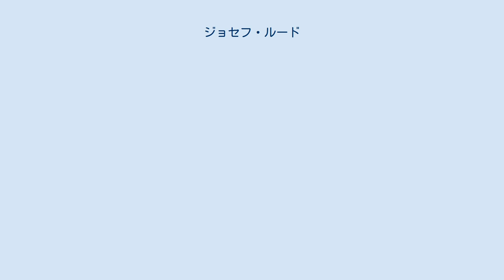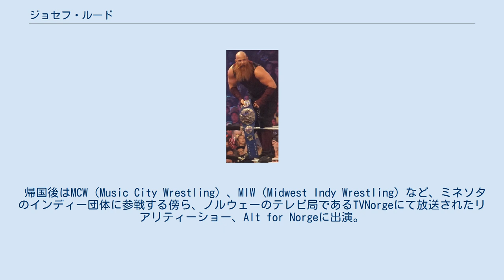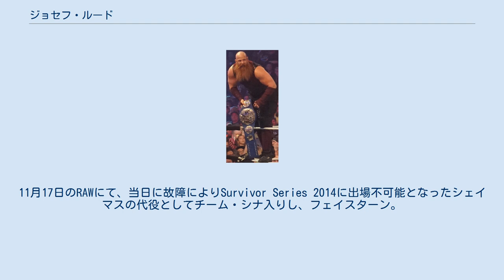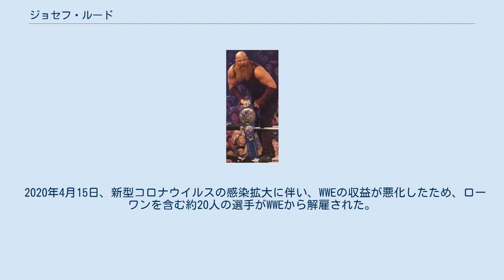ジョセフ・ルード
プロレスリング・ノアの留学生
ジョセフ・ルード（Joseph Charles Ruud、1981年11月28日 - ）は、アメリカ合衆国のプロレスラー。
ミネソタ州ミネアポリス出身。
以前所属していたWWEではエリック・ローワン（Erick Rowan）のリングネームで活動していた。
 ミネソタ大学に在学時はアメリカンフットボール選手として活躍。
プロレスラーになるため卒業後、ロード・ウォリアーズなどを指導したことで有名なエディ・シャーキーが主宰するエディ・シャーキー・ジムにてトレーニングを開始。
2003年9月1日に地元であるミネソタ州ミネアポリスのインディー団体にてケン・アンダーソンを相手にソルーフ・マリウス（Thoruf Marius）のリングネームでプロレスラーデビューを果たした。
デビュー後、ノースミッドウエスト地区のインディー団体を中心に活動。
 2006年、WLWとNOAH共催のレスリング・キャンプに参加。
これがきっかけでWLWにソルーフ（Thoruf）のリングネームで参戦。
トレーニングを中心に活動し、2007年6月にはWLWから5人目の留学生としてNOAHに参戦。
約3ヶ月間に渡ってNOAHの合宿所に入り、日本人レスラーと共にトレーニングを積む。
また、ツアーにも同行して雑用なども行った。
主にロッキー・ロメロとタッグを組んでアンダーカードに出場し、勝ち星に恵まれなかったがシングルマッチにおいて唯一平柳努から勝利を得ている。
 帰国後はMCW（Music City Wrestling）、MIW（Midwest Indy Wrestling）など、ミネソタのインディー団体に参戦する傍ら、ノルウェーのテレビ局であるTVNorgeにて放送されたリアリティーショー、Alt for Norgeに出演。
 2010年12月、WWEとディベロップメント契約。
傘下団体のFCWにてエリック・ローワン（Erick Rowan）のリングネームでデビュー。
FCWと新人発掘番組であったNXTが統合した新生NXTへと移行後、ハウスショーを中心に出場。
11月よりテレビショーにデビューし、ブレイ・ワイアットがリーダーを務める怪奇派ユニット、ワイアット・ファミリーに加わった。
 2013年1月、初代NXTタッグ王座トーナメントに出場するが、決勝でブリティッシュ・アンビションと対戦して敗戦し、初代王者チームになれなかった。
そしてNXTタッグ王座を巡ってブリティッシュ・アンビションと抗争を開始することになるが、抗争開始早々にオリバー・グレイが腕の故障により欠場することになったために試合でグレイを一方的に襲撃して長期欠場をさせるアングルが組まれた。
一人になったエイドリアン・ネヴィルがグレイの代理としてボー・ダラスと組んで幾度となく対戦を繰り広げ、5月2日にNXTタッグ王座を奪取した。
同月よりワイアット・ファミリーのPVがRAWやSmackDownなどの番組で流されるようになり、その際に羊のマスクを被り始める。
7月8日、RAWにてケイン vs クリスチャンのシングルマッチにおいてケインの勝利後、ワイアット・ファミリーのメンバーと共に乱入。
ケインを襲撃し、担架で搬送しての退場をさせた。
 2014年、ルーク・ハーパーと共にWWEタッグ王座に挑戦する活躍を見せるも獲得をする事が出来ず、10月にブレイ・ワイアットの解散の号令により独立した。
以降は独特の行動を見せながら時折スキットに登場していた。
11月17日のRAWにて、当日に故障によりSurvivor Series 2014に出場不可能となったシェイマスの代役としてチーム・シナ入りし、フェイスターン。
シナ・チームとして勝利した。
その後しばらくベビーフェイスとして戦い続けるも、2015年5月に再びハーパーと組む。
 2018年4月8日、WrestleMania 34にてWWEスマックダウンタッグ王座を保持するウーソズ（ジェイ・ウーソ & ジミー・ウーソ）、ニュー・デイ（エグゼビア・ウッズ & コフィ・キングストン & ビッグ・E）とトリプルスレットマッチでハーパーと組んで挑戦。
序盤よりリング内外で暴れまわり、最後に自身がコフィにパワーボムを仕掛けると合体技を決めて勝利。